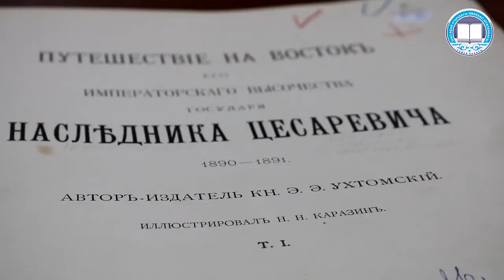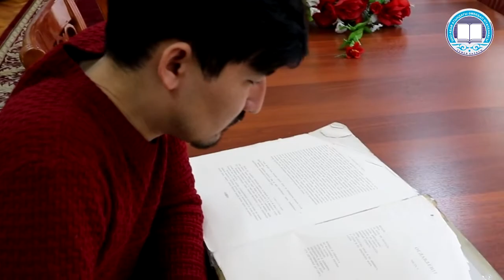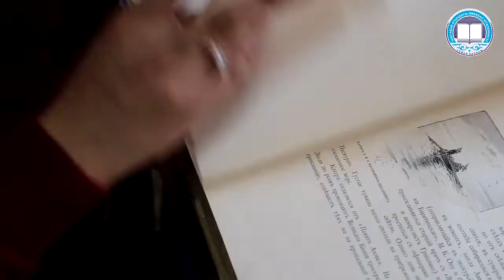Кітапхананың алтын қоры. 4 шығарылым